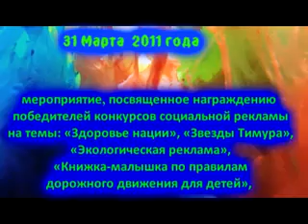Молодежные организации города Рыбница.mp4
ЦДЮТ г.Рыбница